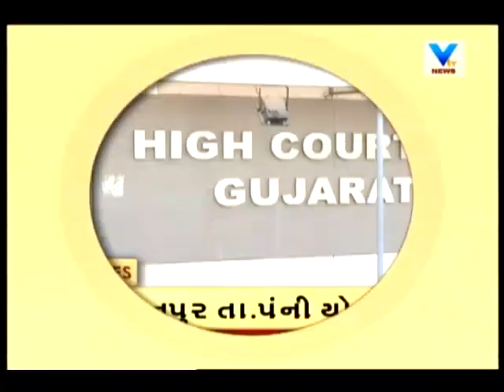News Flash! Top Headlines @ 1 PM | 20th June'18 | Vtv News